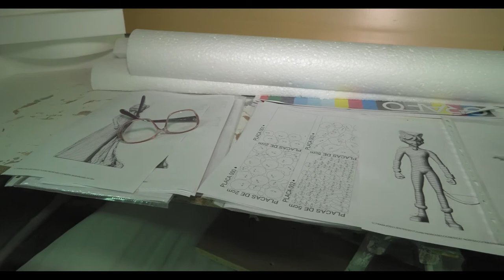2.6. Haciendo fallas 3: Nuevos materiales, nuevas técnicas